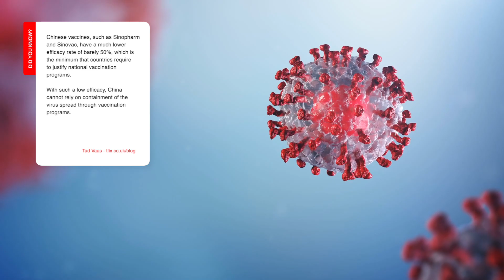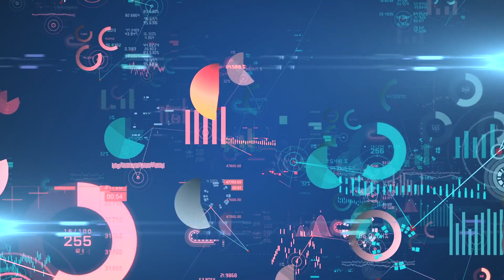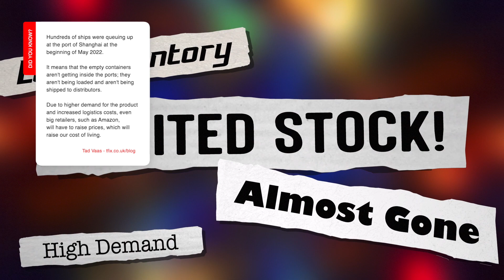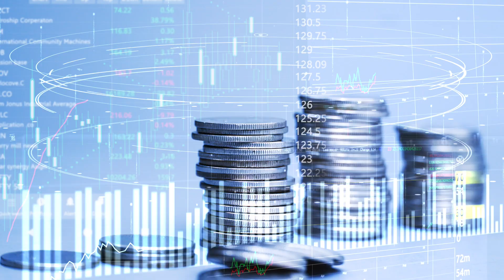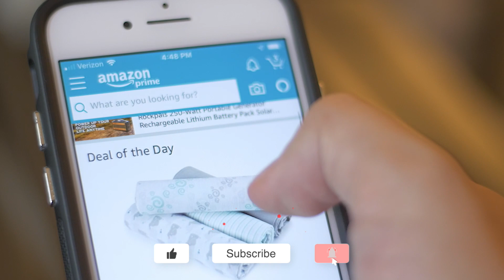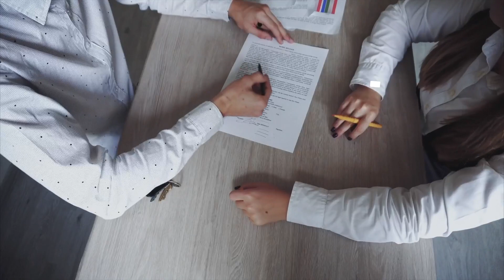China's zero covid lockdown effect on the global supply chain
Shanghai has seen an Omicron breakout, and as a result, the city was locked down. It is the most significant breakout since Wuhan.

Lorry drivers have special seals on their doors to ensure they stay inside their lorries and do not leave, even to use a toilet. If they break the seal, they cannot get on the motorway.

According to China, the Zero-Covid policy is the only thing that's currently keeping the whole country from being engulfed by a disease. But, if that happens, the effect would be far worse for China's and the world's supply chains.

00:00 - Intro
00:13 - China’s Zero-Covid Policy
03:07 - Effect on Global Supply Chain
05:09 - Mitigation of Supply Shortage
07:32 - Perspective